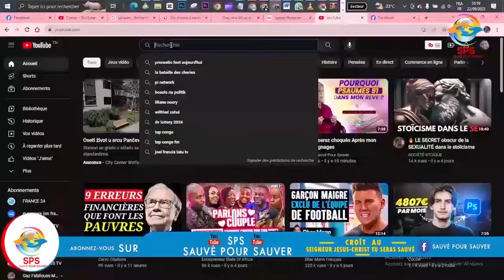Je fais la vaisselle et l'ange du Seigneur apparaît…